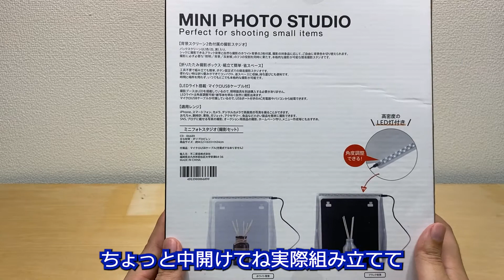【Can Do】５００円で自宅に撮影スタジオが！【subtitles】Easy shooting studio for 500 yen!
今回はキャンドゥで見つけた撮影スタジオを購入してきました。
ちょっとした小物の撮影にピッタリの商品です。

This channel is a channel where you can buy the products of the 100yen shop that you are interested in and introduce your personal impressions of what they are like.

This time I bought a shooting studio I found in Can★Do.
This product is perfect for shooting small items.